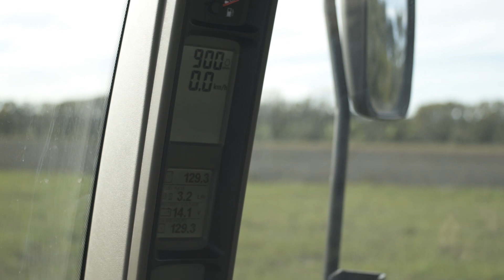Case IH - Tranqueras: Episodio 7 - Pulverización precisa.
Fuimos la estrella del episodio 7 de Tranqueras con nuestro pulverizador Patriot 350.